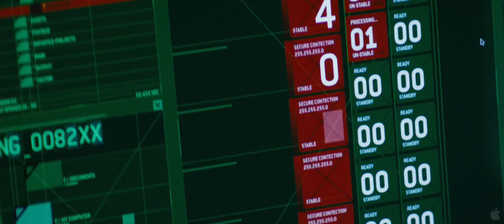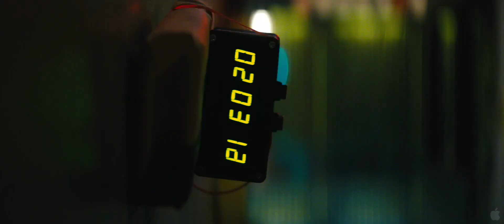The Numbers Station / Κωδικός Ασφαλείας (2013) - Trailer HD Greek Subs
Για να ενεργοποιηθούν οι υπότιτλοι πατήστε το κουμπί CC (αριστερά από το γρανάζι, στο οποίο επιλέγετε την ποιότητα).

Πρεμιέρα 22 Αυγούστου 2013
Το τρέιλερ της ταινίας Κωδικός Ασφαλείας (The Numbers Station) με ελληνικούς υπότιτλους.